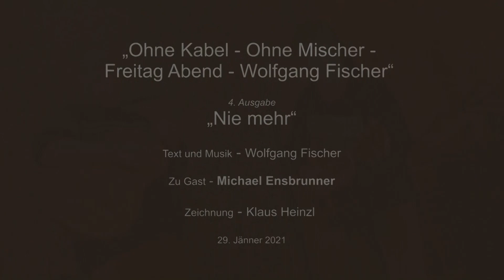Nie mehr (Ohne Kabel - Ohne Mischer - Freitag Abend - Wolfgang Fischer)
Text und Musik - Wolfgang Fischer (1992)
29. Jänner 2021